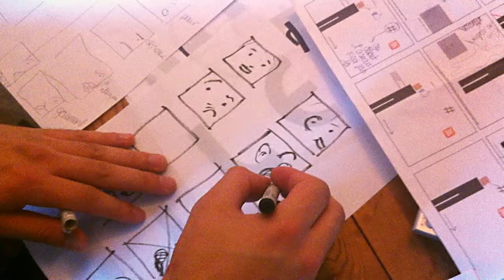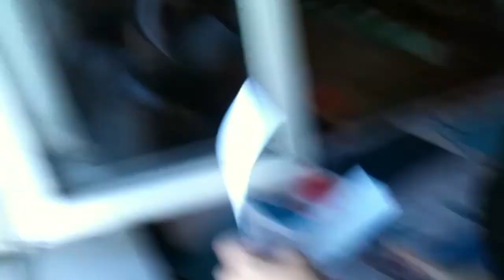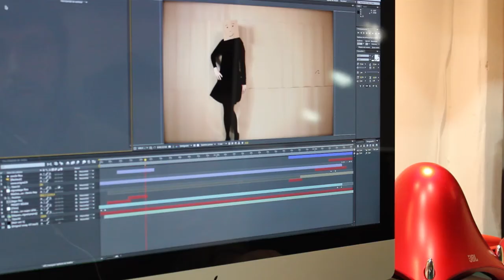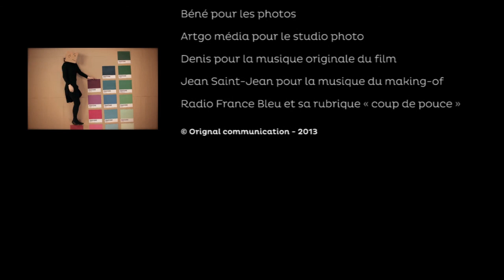Making-of des Tribulations de la communication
Making-of du stop motion des Tribulations de la communication réalisé pour les vœux 2013 d'Orignal communication. Cette vidéo montre les dessous du clip et la technique utilisée.